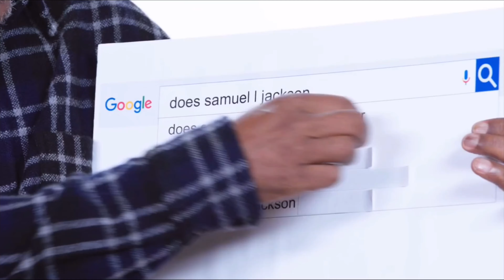Does Samuel L. Jackson like anime?